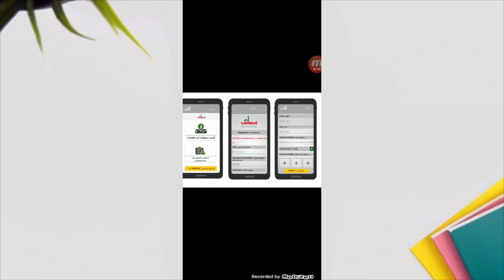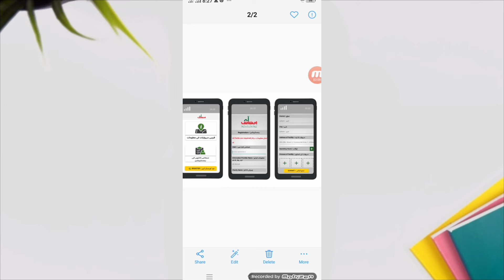Ehsaas New Nadra Update gov pk|Ehsaas Emergency Cash 8171| S4u Tech